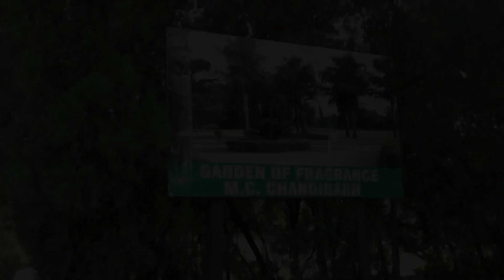Office Trip | Team Building Day| Games | Dance | Party💖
Hello Guys. !

Kaise ho aap sab so finally new Vlog aa gya So video end tak dekhna or comment Mai jarur btana ki ye vlog kaisa lga or like or subscribe Karna mat bhulna 🥺😍

Instagram i'd:- puju thevlogger

Now we'll meet on Sunday till than lot's of love. ❤️